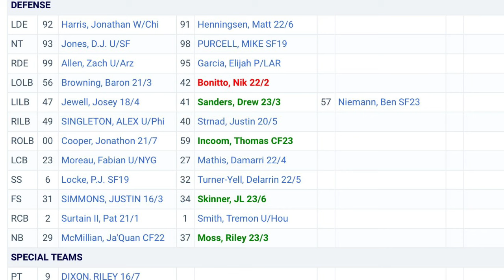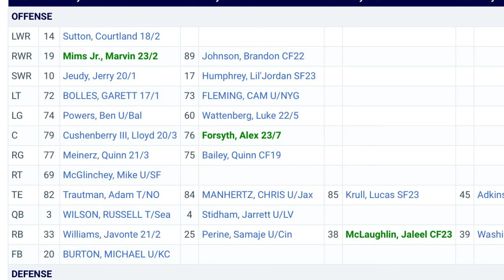Sean Payton Vs Dan Campbell! Lions Vs Broncos Preview/Prediction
DoseOfDion 2.0 predicts Detroit Lions vs Denver Broncos.